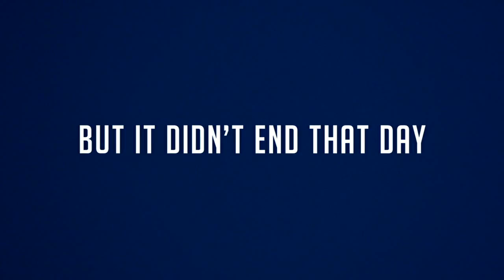Women's World Cup on FOX